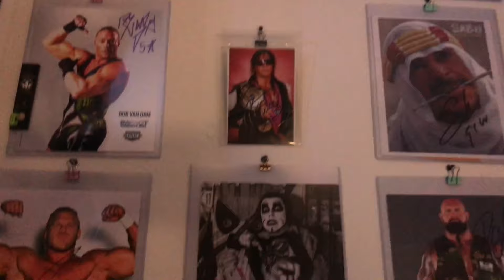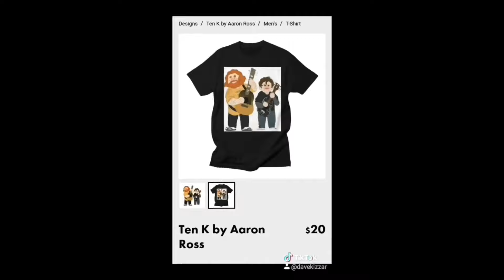Unboxing Pro Wrestling Crate (May 2022)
Enjoy our variety of videos.
Videos are broken up into groups by genre.
Fortnite Support a creator code: WKZZR
send letters or inquiries to:
WzzR DaveT.V.

Lord
Father
Best Friend
Writer
Director
Producer
Comedian
Actor
Model
Creator
Reverend
Doctor of Metaphysics
WkzzR Productions
All platforms linked below in linktr.ee

est. 06/18/2016